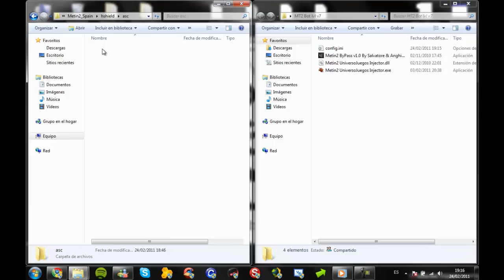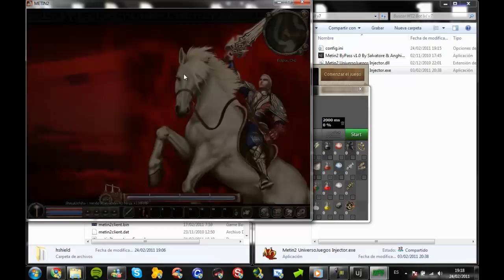Nuevo cliente 100% Actualizado con hacks by Anghios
Para universojuegos.es

*Cliente oficialmente creado por GameGorfe 4D y YMIR*